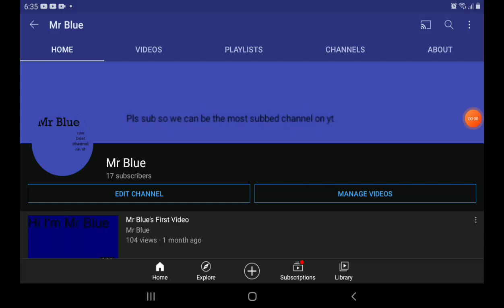My New YT Banner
i deleted it from gallery beacause  i think it was'nt fit properly if you know what i mean so here it is on YT